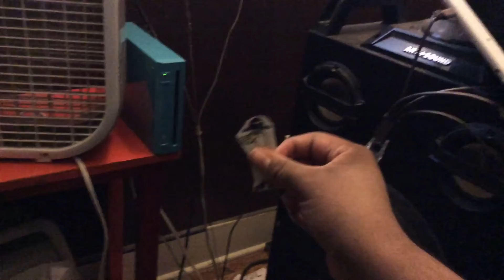Dino Storm Part 38 (2021)